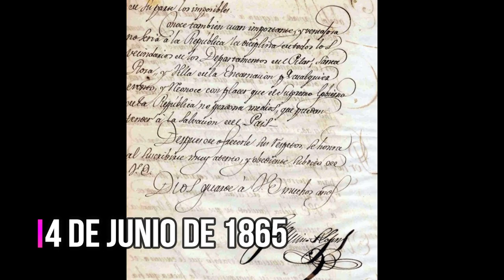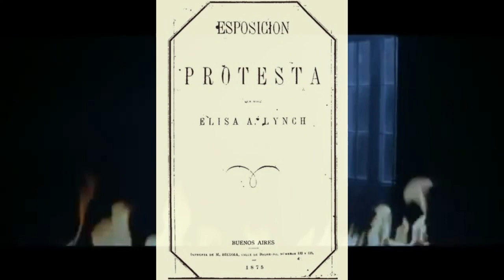Elisa Alicia Lynch/ historia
una breve reseña de la vida de Alicia lynch